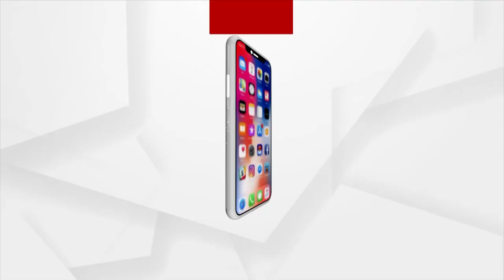India Has Become First Country To Successfully Land A Spacecraft On Moon's South Pole